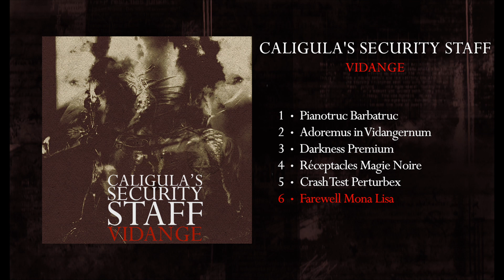Caligula's Security Staff - VIDANGE (Full EP 2020)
No label

Tracklist:
1. Pianotruc Barbatruc 00:00
2. Adoremus in Vidangernum 01:48
3. Darkness Premium 04:59
4. Réceptacles Magie Noire 09:10
5. Crash Test Perturbex 12:08
6. Farewell Mona Lisa 15:49

Samples:
• Adoremus in Aeternum - Richard Proulx
• St Peter’s Keys All Bloody - Current 93
• Aliénation et magie noire - Antonin Artaud
• Farewell, Mona Lisa - The Dillinger Escape Plan